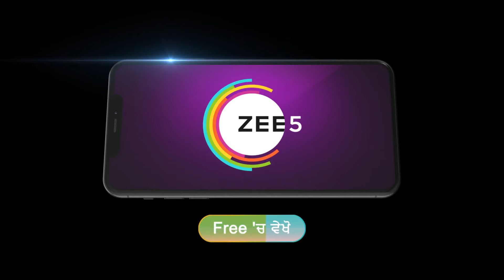Dilan De Rishtey | Ep 104 | Preview | Feb, 29 2024 | Jasmeen, Prince Singh, Deepak | Zee Punjabi